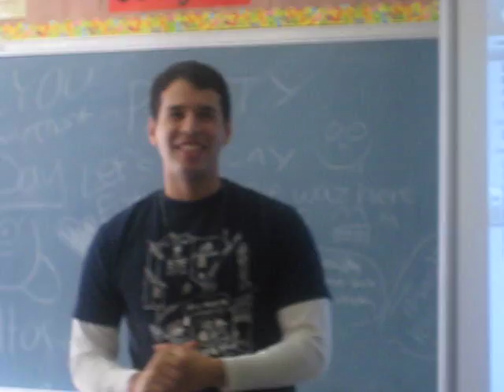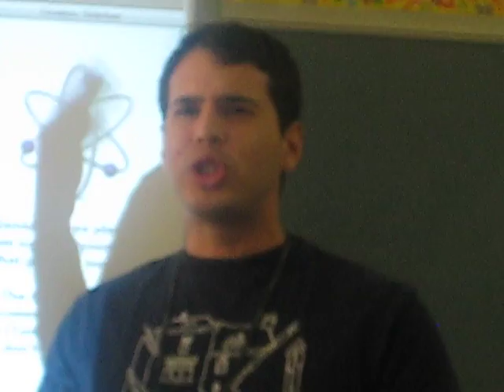JHS 189 Mr. Saltos' Lose Yourself (In the digits of Pi)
I believe my students really enjoyed and appreciated their teacher "rapping" a math song.  It was amazing.  We celebrated Pi day on 3/13/09, and we also held a "Pi reciting" contest.  My top three students memorized 140, 120, and 110 digits.  Wow!